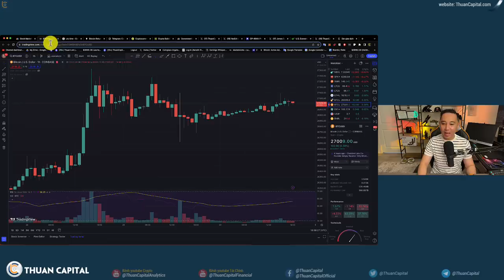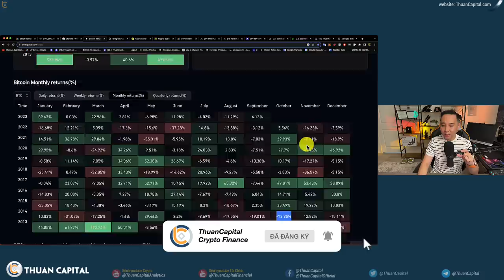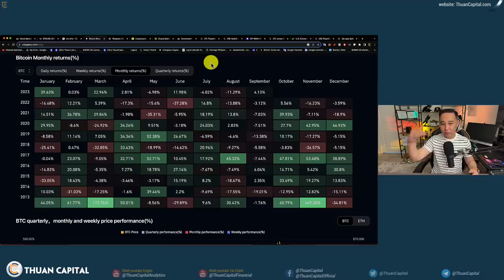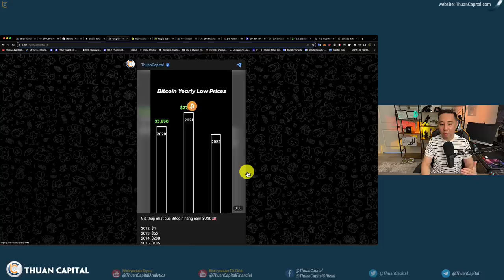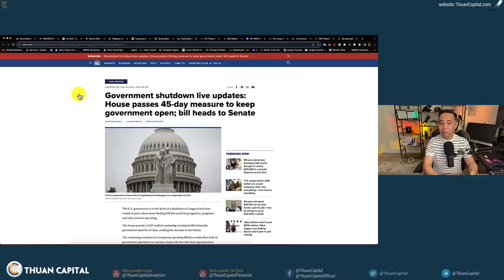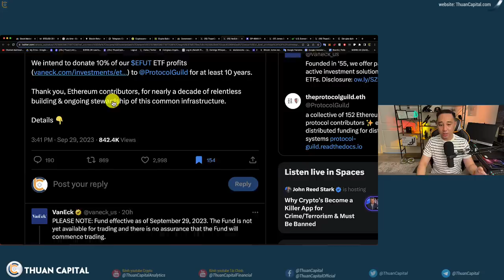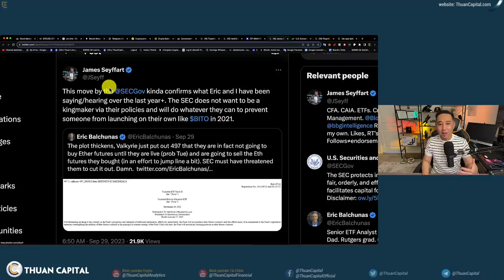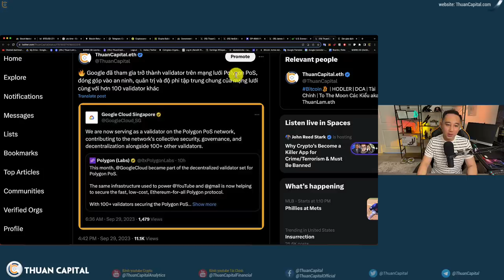1711 - UPTOBER BEGIN , Are You Ready?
⏱️ TIMESTAMPS
00:00 - Tháng 9 năm nay bitcoin có khác? Sự hoài nghi sẽ bắt đầu một mùa tăng trưởng mới
04:55 - Giá đáy của Bitcoin qua từng năm
07:44 - Hạ viện thông qua ngân sách tạm thời nhưng cần thông qua Thượng viện
08:53 - SEC đã đồng ý cho việc phát hành Ethereum futures ETF
13:02 - % thất nghiệp ước tính giảm xuống 3.7%
13:50 - Google đã tham gia trở thành validator trên mạng lưới Polygon PoS, đóng góp vào an ninh, quản trị và độ phi tập trung chung của mạng lưới cùng với hơn 100 validator khác
14:15 - Ưu đãi dành riêng cho cộng đồng ThuanCapital